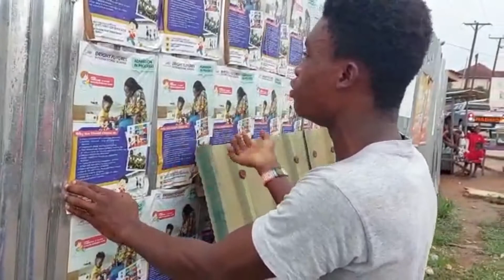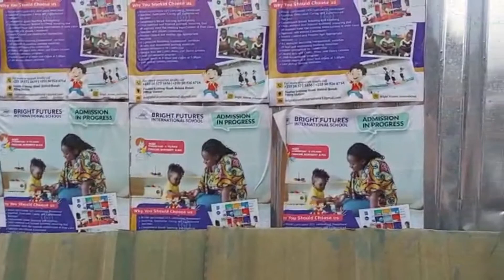Ako Sika the Military Girl, Discipline Prof. Cocoa-ase to Challenge Akete Mpanyinsem!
Ako Sika the Military Girl, discipline Prof. Cocoa-ase and others on the street to keep Ghana clean!